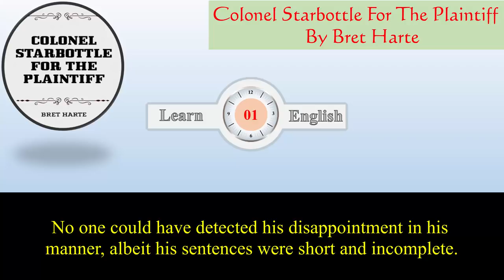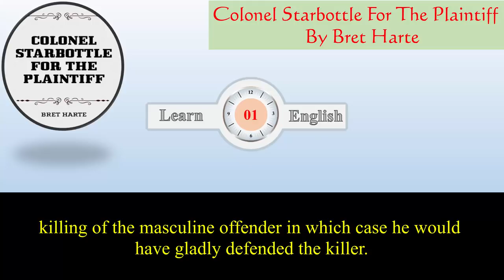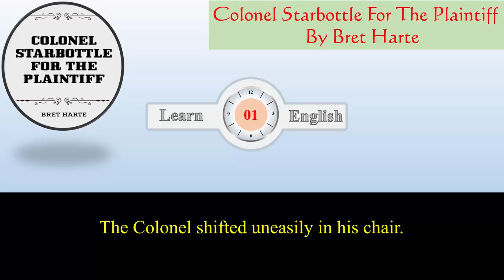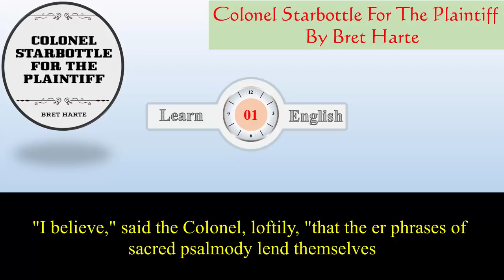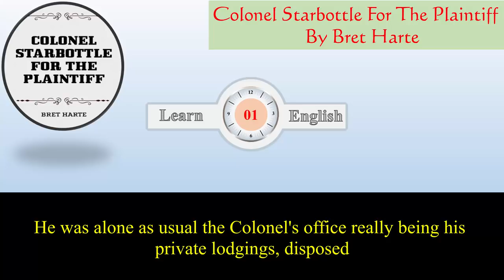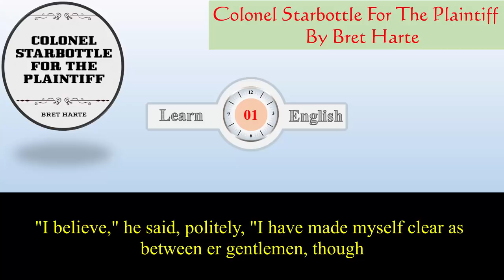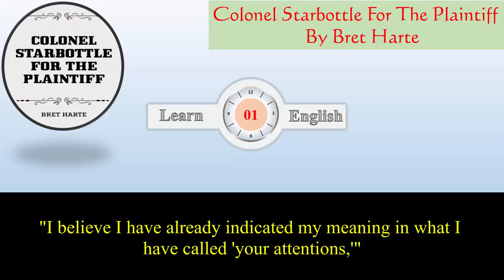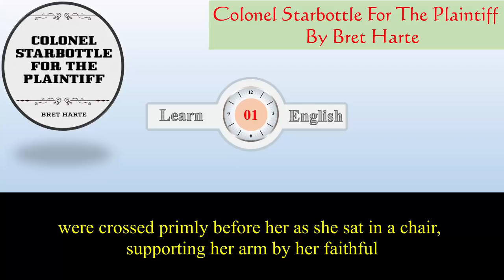Learn English Listening Skills - How to understand native English speakers - Short Story 94